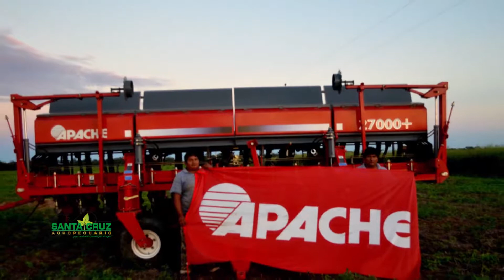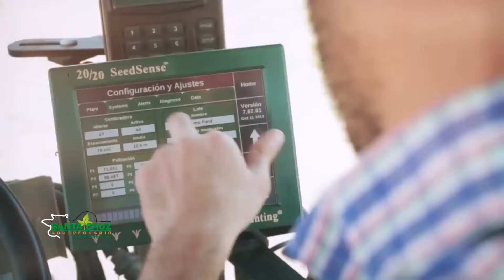FARMERLAND - ENTREGA DE SEMBRADORAS APACHE EN SAN JULIAN